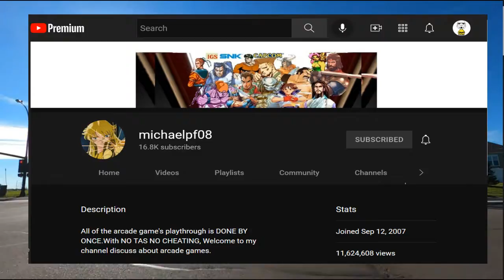Joe's (bleh) 'Cast, 5/8/2022